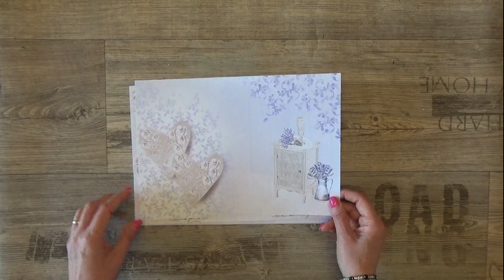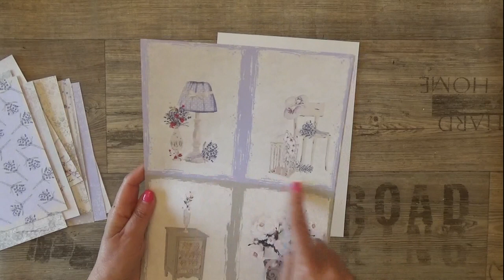Presentazione Kit Digitale Lavanda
In questo video presento il Kit digitale "Lavanda"
Questo il link alle carte :
Ideale per realizzare sia junk journal, album e lavori di scrap.
Spero che le carte ti piacciano 😘😘

💛💛💛 Prodotti da me preferiti ed utilizzati per realizzare i miei progetti: